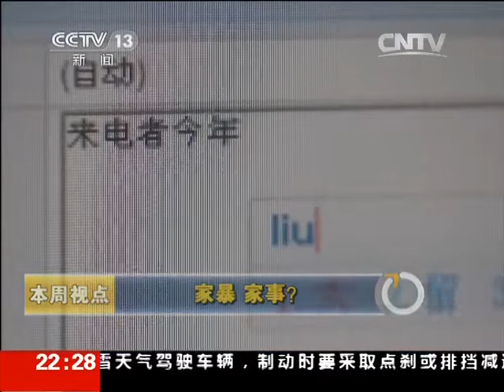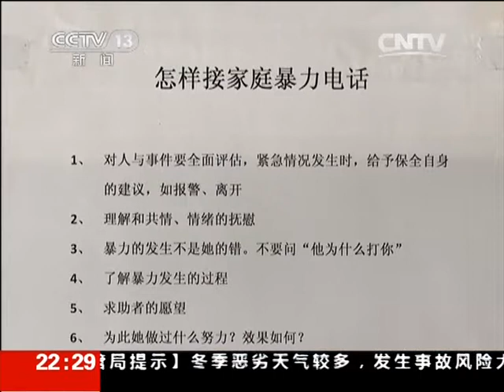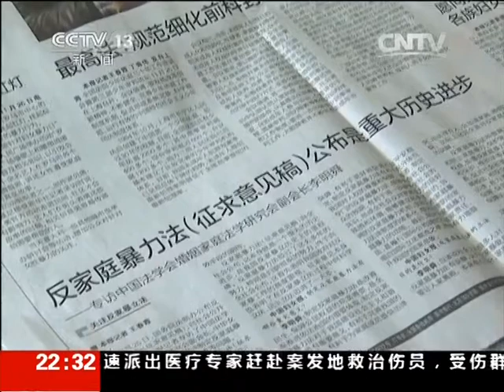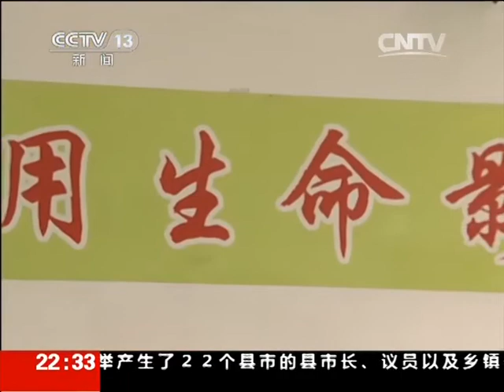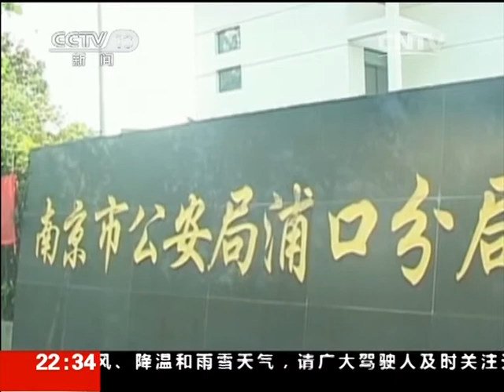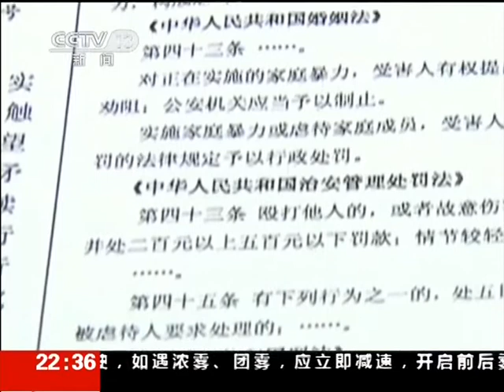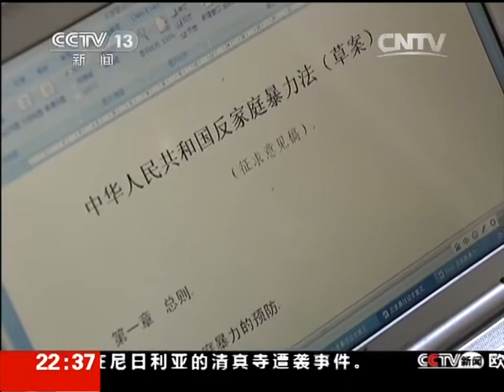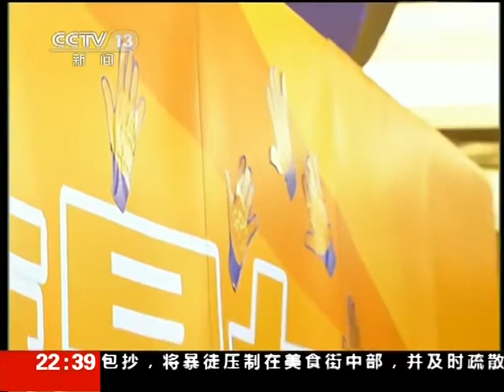20141204 新闻周刊 []家暴 家事？